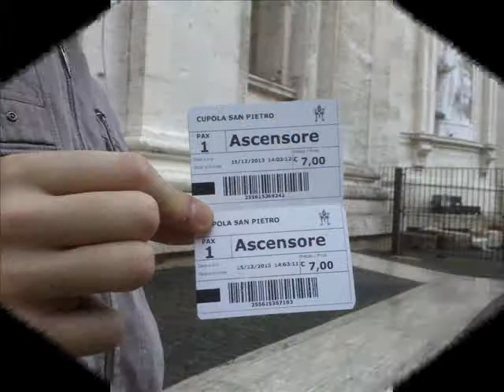A Colosseum és mi ketten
Természetesen a gladiátorok is elkísértek utunk során.